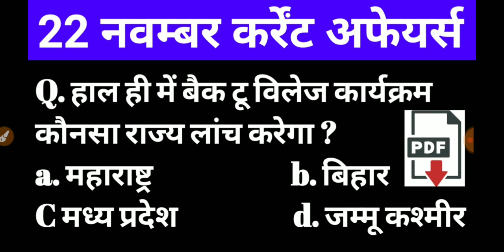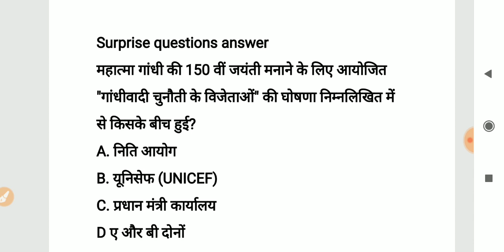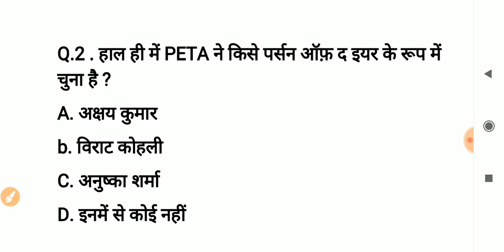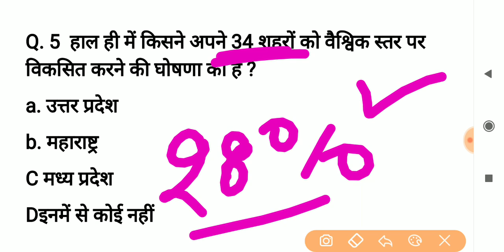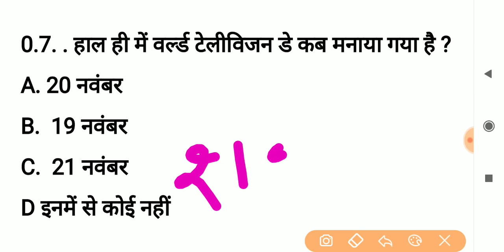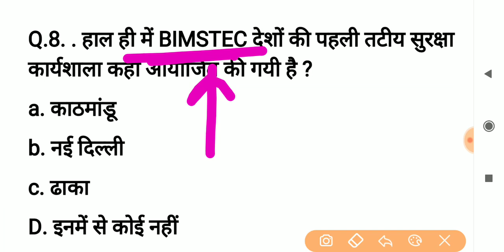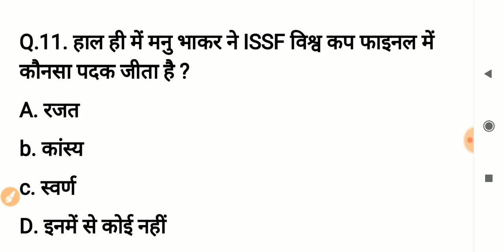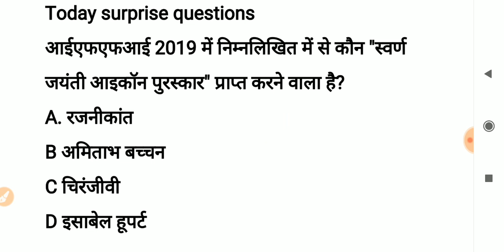22 November 2019 Current Affairs | Daily Current Affairs | Current Affairs In Hindi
22 November 2019 Current Affairs | Daily Current Affairs | Current Affairs In Hindi

22 November 2019 Current Affairs | Daily Current Affairs | Current Affairs In Hindi

SOCIAL SCIENCE BEST BOOK YAHA SE KARIDO

BAAL VIKAS BEST BOOKS YAHA SE KARIDEO

"Please: Don't forget to SUBSSCRIBE 'STUDY TUTORIAL' youtube channel for more creative videos.

STUDY TUTORIAL

Your Favourite STUDY TUTORIAL